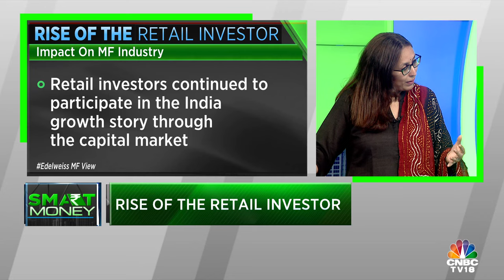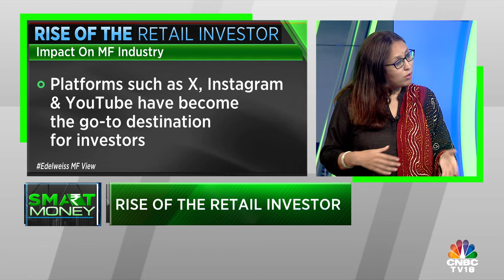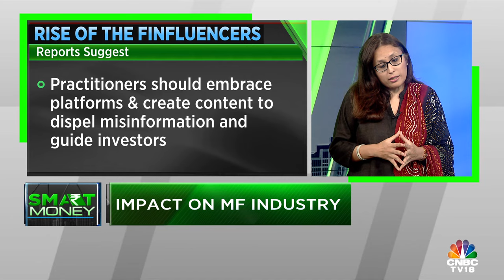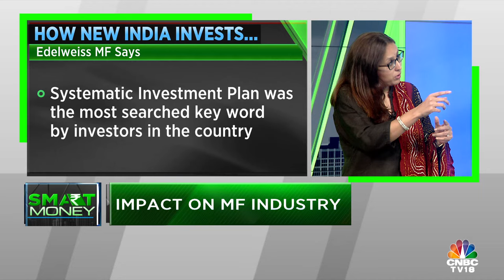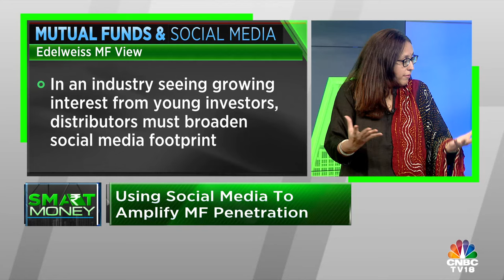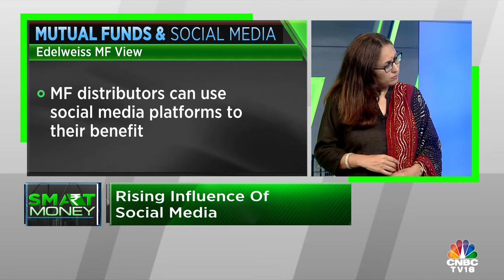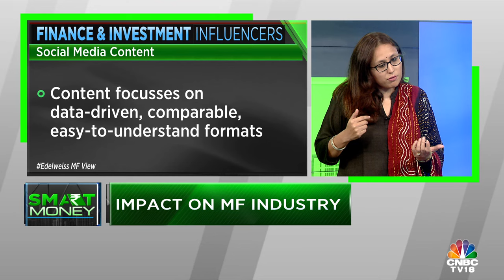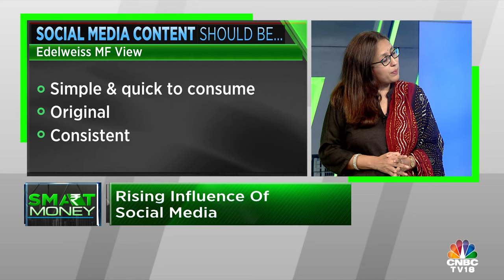Amplifying MF Exposure: Using Social Media To Amplify MF Penetration | Smart Money | CNBC TV18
n18oc_business